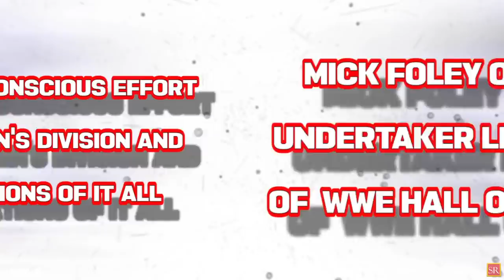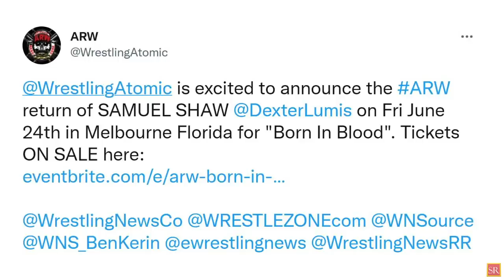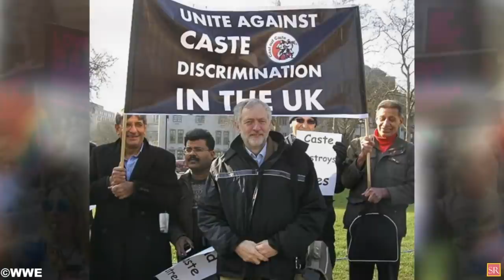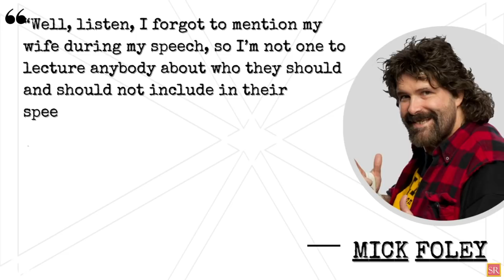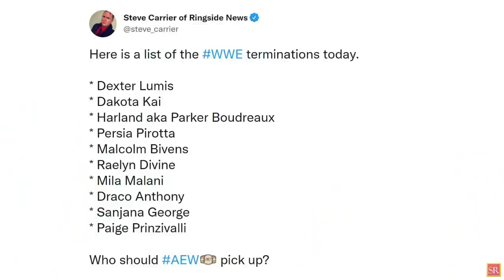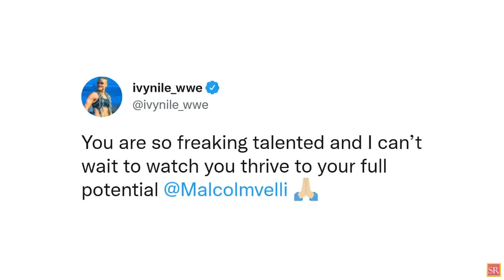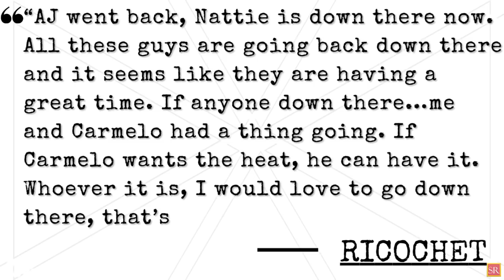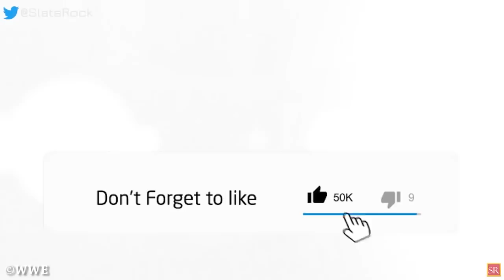WWE News! Another Mass WWE Releases! Fans Drag AEW! Why Becky Lynch Screamed Uncontrollably AEW News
00:00 Headlines
00:59 Dexter Lumis Drops Intense Video After WWE Release ; Is he on his way to AEW?
02:12 Fans Drag AEW For Posting Harry Potter Graphic!
03:22 Why Becky Lynch Screamed Uncontrollably After Losing Title Match At WWE live event!
04:10 JOHN CENA Takes On NEW Role!
04:59 MICK FOLEY Opens Up About UNDERTAKER LEAVING HIM OUT OF WWE HALL OF FAME SPEECH
05:58 WWE Makes A Conscious Effort With The Women's Division And The Implications Of It All
07:33 Breaking News About Yet Another Mass WWE NXT releases!
08:30 Malcolm Bivens Touts Current NXT Star As Future Women's Champion
09:14 WWE Intercontinental Champion Ricochet Would Love To Return To NXT 2.0
10:22 Released WWE Wrestler Admits To Watching AEW While Working In WWE! And More!
wrestling news
wwe rumors
wrestling news and rumors
wrestling rumors
wwe news